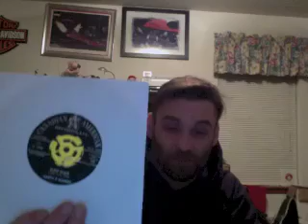Robert Z's 500 (smart, handsome, and charming) Subs Contest Entry